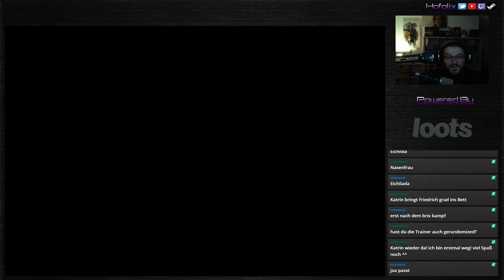Ein GEDULDiger Anfang | Pokémon Rubin Randomizer Nuzlocke [001] | Twitch Streamaufzeichnung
Regeln für diese Nuzlocke Challenge:
1. Nur der erste Encounter auf jeder neuen Route darf gefangen werden.
2. Jedes Pokémon erhält einen Spitznamen (kein Naming Theme festgelegt)
3. Sollte ein Pokémon innerhalb oder außerhalb eines Kampfes besiegt werden, muss es in der Friedhofsbox gelagert und darf nicht mehr benutzt werden.
4. Es zählt die Dubes Clause (ein Pokémon, welches schon einmal gefangen wurde oder zu einer Entwicklungsreihe zählt, KANN ABER MUSS NICHT mehr gefangen werden)
5. Es gibt KEINE Item / Heal Clause im Kampf (es dürfen so viele Heilitems wie möglich genutzt werden)
6. Die Level Cap des nächsten Arenaleiters muss NICHT eingehalten werden (es wird aber von mir probiert die Cap einzuhalten)
7. Fällt der Charakter in Ohnmacht, darf man einmal sein Pokémon Team wieder auffüllen (sofern Pokémon auf der Box vorhanden sind). Sollte der Charakter ERNEUT in Ohnmacht fallen, gilt die Challenge als verloren.
8. Shiny Pokémon dürfen immer gefangen werden.

Was ist Gerandomized?
- Die Starter Pokémon
- die im Gras zu findenden Pokémon (1-1 Change, Similar Strength Rule)
- die zu findenden Items
- die Trainerpokémon sind gerandomized und Themenbasiert

SPIELBESCHREIBUNG
Name: Pokémon Rubin Edition
Genre: RPG
Entwickler: Game Freak
Publisher: Nintendo
Engine: AnvilNext
Plattformen: Nintendo Game Boy Advance
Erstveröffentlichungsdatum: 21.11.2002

MEINE RIG
Gehäuse: Zalman Z9 Plus
Mainboard: Gigabyte GA-Z170-HD3P
CPU: i7-6700k @ 4,4 GHz
CPU Kühler: Noctua NH-D14
GraKa: KFA2 nVidia GTX 1080 8 GB
RAM: 16GB Corsair Vengeance LPX DDR4-2133
Netzteil: be quiet! Straight Power 10-CM 500W
HDD: 2x1TB Seagate Barracuda, 1x 1TB WD Blue
Tastatur: Lioncast LK300 RGB
Maus: Speedlink Decus Respec
Gamepad: Speedlink Torid

AUDIOGEKREMPEL
Mikrofon: t.bone SC 450 XLR
Audio-Interface: Steinberg UR22 mk II
XLR-Kabel: the sssnake SK233- 1,5m
Headphones: AKG K271 MK II

Vielen Dank für's reinschauen und hoffentlich sehen wir uns bei der nächsten Folge! ;)